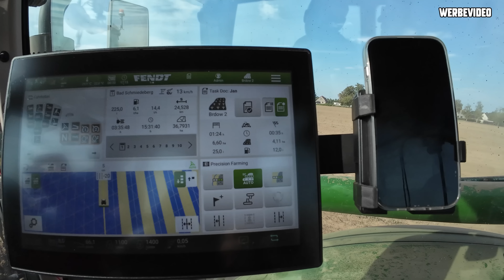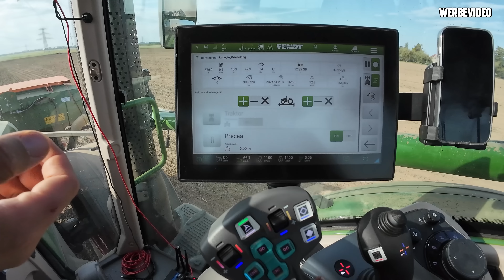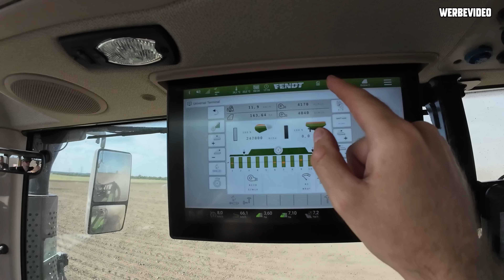Wir legen 185 Hektar Raps mit dem Fendt 728 und einer Amazone Precea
Lasst gerne einen Like oder Follow da.

*GoPro Hero 9
*GoPro Hero 8 Black Edition
*GoPro Media Mod
*DJI Phantom 4 Pro Obsidian
*DJI Air 2s
*DJI Smart Controller
*GoPro Max
*Rode Wireless Go
*Rode Wirdeless Go II

TwitchFarming
Nauener Landweg 1a
14656 Brieselang